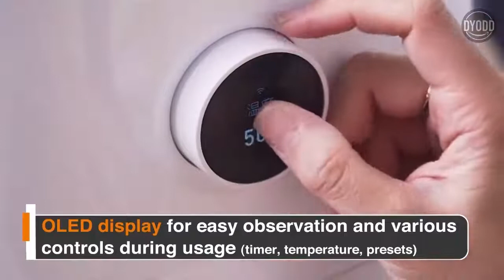Xiaomi Smart Air Fryer 3.5L